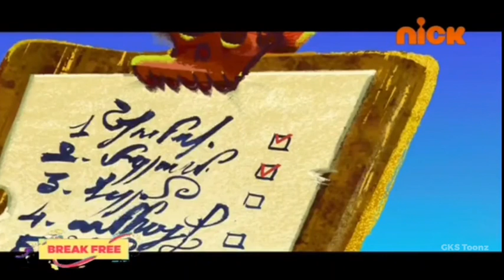Zig and sharko Malayalam Episode😂